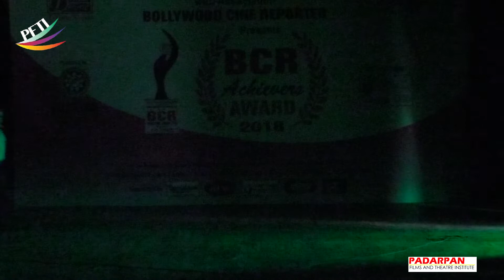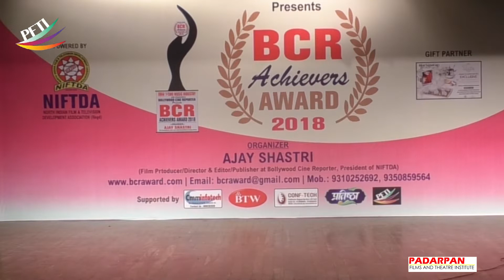Bad Bole Su & Kumar Vishvash, Stage show, Theater play, Hindi stage drama, Bollywood stage show,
Artist - Surbhi, Keshav, Atul, Pushpal.
Director - Bhupendar Titra,
Camera Man - Deepak
Production - Maninder , Pankaj
Make up -  Sanjay Kumar

Actor need platform to perform and get reward award. Thats why we gave 100 % placement guaranty or money back, during the course join us today and show your talent and achieve the Bollywood goal, your future is waiting on click.

अभिनेता को प्रदर्शन करने और पुरस्कार प्राप्त करने के लिए मंच की आवश्यकता होती है। यही कारण है कि हमने 100% प्लेसमेंट की गारंटी या पैसा वापस दिया, इस कोर्स के दौरान आज हमारे साथ जुड़ें और अपनी प्रतिभा दिखाएं और बॉलीवुड के लक्ष्य को प्राप्त करें, आपका भविष्य क्लिक पर इंतजार कर रहा है।

 | Film and Theater Institute | Delhi's HBN News
Best online acting classes | best acting school in india | best acting school in india with fees | best acting school in india with placement
Make Careers in Acting & Modeling is more about storytelling through medium like movies, films, TV, stage, Etc. As an actor or actress, you will be given various roles to play practical live session. As a Model, you will learn fashion choreography for shoots and ramp shows with hands-on experience. To understand what goes on behind-the-scenes, join Diploma Course in Acting & Fashion Modeling with 100 % placement of money back at only Padarpan Films & Theater Institute.

PFTI in Delhi | one of the elite acting institute and drama school in India | invites admissions in:

a) Diploma in Acting & Modeling (6 months)

Course Structure-
 ▪ Course Duration: 6 Months
 ▪ Days :180 Days
 ▪ Total Hours :1800 Hours
 ▪ Course Schedule: Regular
 ▪ Class Duration : Every Day 9Am to 7Pm

Benefits 100 % Placements or money Back Guarantee with Written Agreement
1. Video Show Real (Profile)
2. Acting Port- Folio
3. Short Movie {1 to 15 }
4. Ad / TVC {1 to 5 }
5. Tele Film {1 to 5 }
6. TV Program {1 to 12 Tv Program}
7. Diploma Course Certification
8. Experience Certificates
9. Theater Play  {1 to 10 }
10.Modeling Show {1 to 4 }
11.Dance Show {1 to 12 }
12.Media Profile All Program {1 to 25 }
13.Awards
14.Audition Support
15.Artist Card

b) Master Acting Class in Filmmaking & Acting With Journalism or only In Acting
c) Degree Course Mass-Communication with Acting or only in Journalism

The curriculum covers training on on-screen acting skills, beauty pageant training, fashion modeling grooming, voice, diction, role play rehearsals, fight action training, scene acting, short-film productions ETC.

At PFTI, you have the option of joining the best courses with regular and weekend classes & Evening Class 7pm to 9pm.

fashion institute delhi
national school of drama
ftii admission process
best acting schools
jointobollywood
online acting classes
online school trolling
online school
online acting classes for beginners
acting classes online
acting tutorial
acting tutorials for beginners
learn acting online free
best online acting classes
online acting course
free online acting classes
auditions near me
acting courses online free
online acting kaise sikhe
acting school
camera acting tips hindi,
camera acting tips,
camera acting training,
camera acting classes,
camera acting course,
camera acting exercises,
camera acting join films,
join films acting advice,
join films acting course,
acting exercises join films,
acting kaise sikhe join films,
live online acting classes,
live acting class,
best acting classes in mumbai,
best acting classes online
best acting classes in india
actor,auditions
Top 5 Acting School in Mumbai
Top 5 Acting School in delhi
Top 5 Acting School in india
Courses, Fees & Curriculum
bollywood news,
bollywood artists,
mumbai bollywood news,
bollywood hungama,
bollywood actress,
zee bollywood news,
bollywood entertainment news,
bollywood news,
bollywood artists,
mumbai bollywood news,
bollywood hungama,
bollywood actress,
zee bollywood news,
entertainm news hollywood,
world entertainm news,
breaking entertainm news,
bollywood news,
bollywood hungama,
bollywood actors,